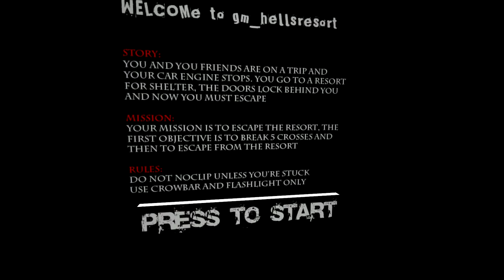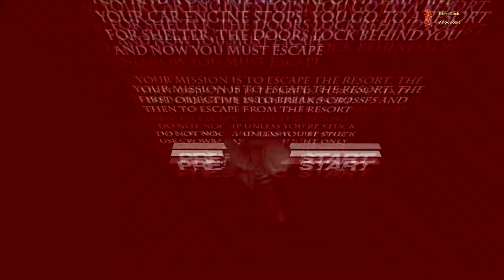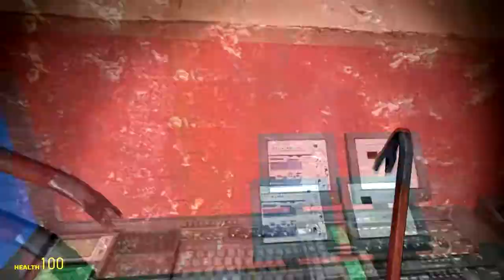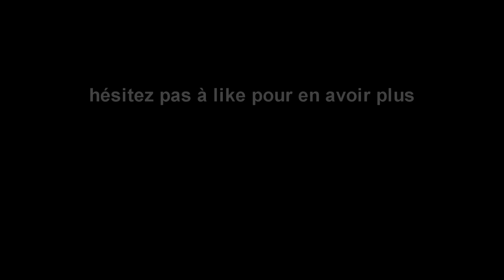[GarrysMod] The Hell's Resort - Map horreur avec Anoooxie